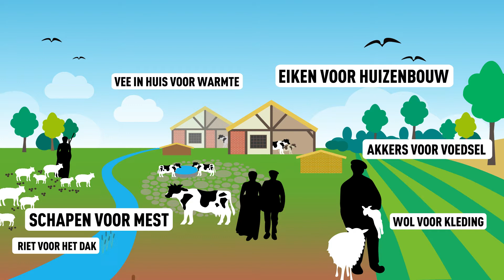ORVELTE ZELFVOORZIENEND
ZELFVOORZIENEND
Monumentendorp Orvelte is een stuk moderner dan je denkt. Sterker nog; soms is het veel moderner dan wij nu zijn. Wat kunnen wij leren van onze voorouders? Terugkijken is hier ook vooruitkijken en ruilen is het nieuwe hebben!

Bronvermelding: Video materiaal containerschepen; Pexels, jmtphotography, Fotomateriaal smederij; Pexels, Glenn Langhorst